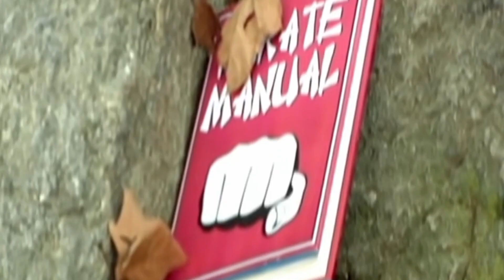I eat the Worlds Hottest Corn Chips and react to Brewstew's One Chip Challenge